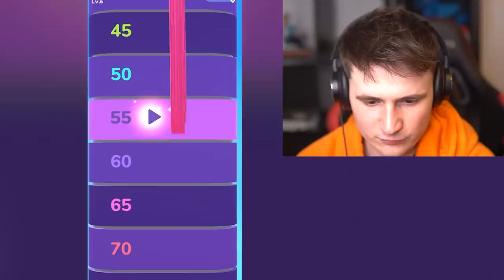MAX LEVEL UNLOCKED? - Hair Challenge